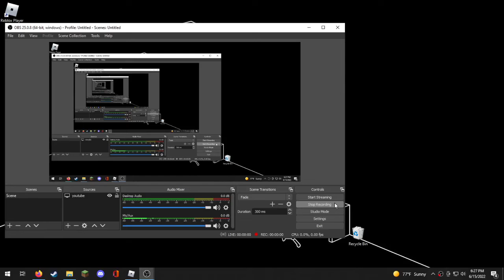loudest scream on youtube